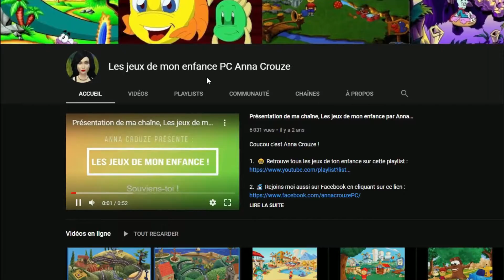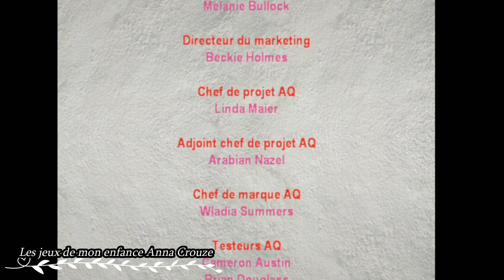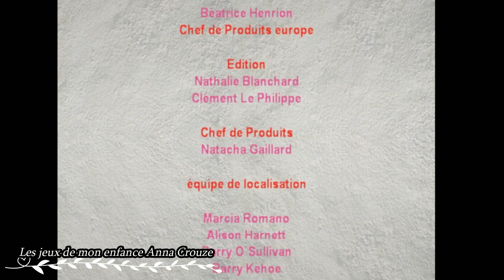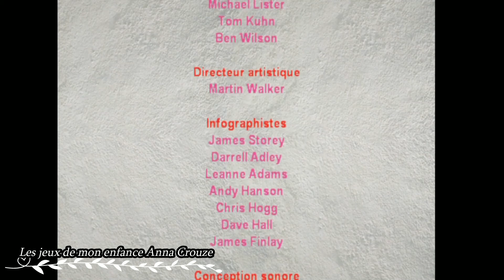Barbie Horse Adventures The ranch mystery PC COMPLET